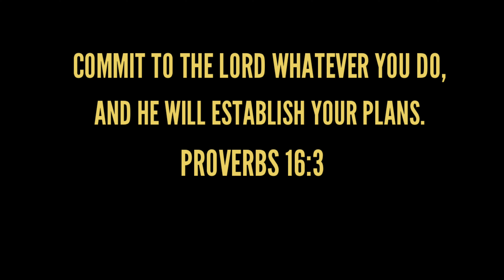Nayong Pilipino - Skyway Southbound | Suzuki Dzire AGS 2022 | Roadtrip | Philippines